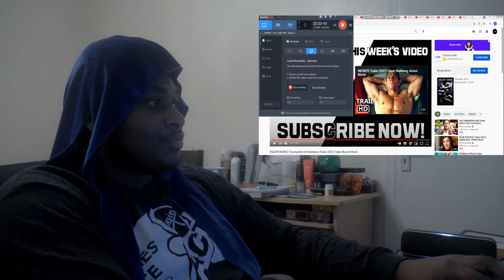Jona's Opinion - ESCAPE ROOM 2 (Trailer Reaction)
Jona gives his opinion on Escape room 2: Tournament of Champions (2021) OFFICIAL Trailer.

Any Movies/Series Trailers you want me to react to?